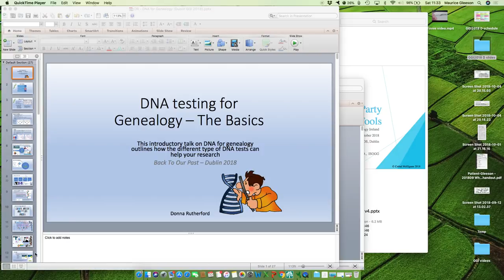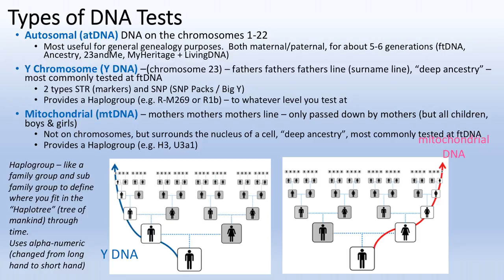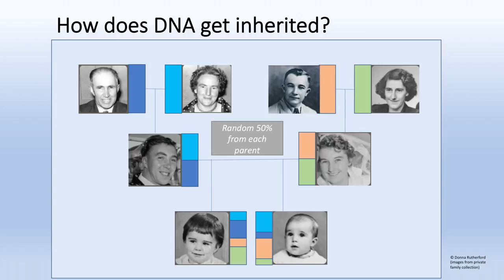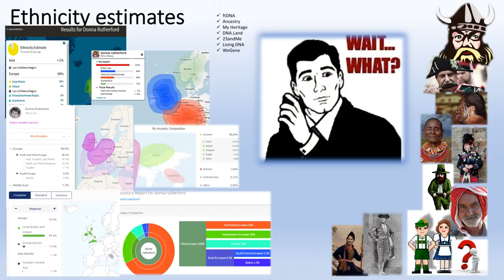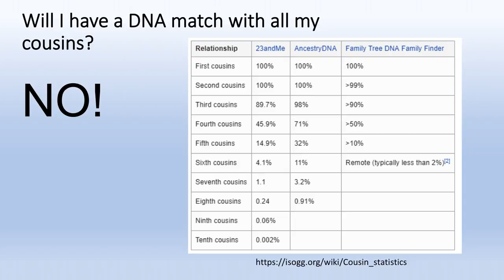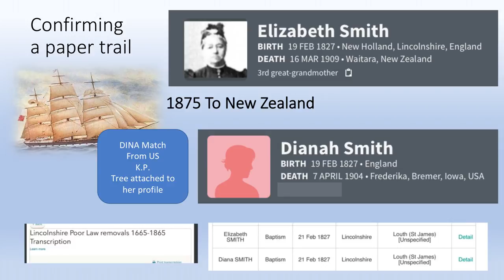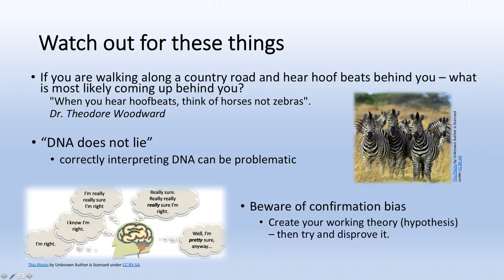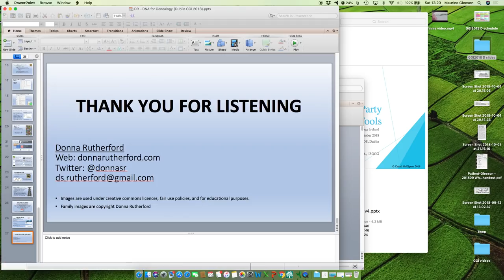DNA Testing for genealogy - the basics (Donna Rutherford)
This introductory talk on DNA for genealogy outlines how the different type of DNA tests can help your research and which one is best for the particular research question you have in mind. I cover how to get started, how the tests work, and which test is best for you, using case studies of each type of test.

This lecture was presented at Genetic Genealogy Ireland 2018 in Dublin. Please note that these GGI2018 videos are copyrighted to the presenter and should only be used for personal study. They are not to be used for any other purpose without the presenter's express permission. Also, please note that because this is a rapidly advancing field, the content may quickly become outdated. and organised by Maurice Gleeson, a volunteer from ISOGG (International Society of Genetic Genealogy ISOGG volunteers provided free DNA advice and support for members of the public at the conference.